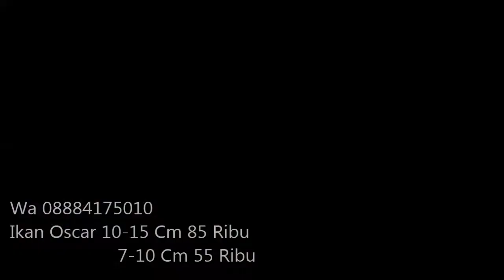JUAL IKAN OSCAR TIGER KECIL DAN BESAR